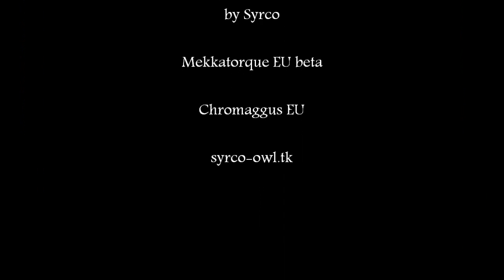Cataclysm: Echo Isles - Intro, starting zone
Troll starting zone